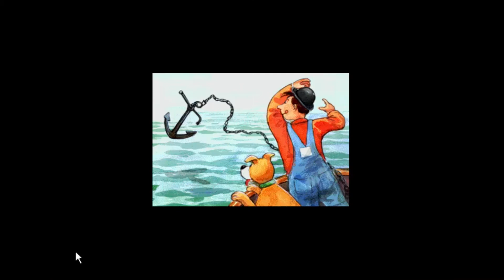Schiffe bauen mit Willy Werkel | Teil 9/14 | Kinderspiel Let's Play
Willy werkelt weiter! Willy Werkel kann nicht nur tolle Autos bauen. Auf seiner zweiten CD-ROM kann man in seiner Schiffswerft aus den verrücktesten Einzelteilen ganz besondere Boote und Schiffe konstruieren. Aber sie müssen natürlich seetauglich sein - und das bei jedem Wetter!

Spiel: Schiffe bauen mit Willy Werkel
Erschienen: 1999
Publisher: Terzio
Plattform: PC